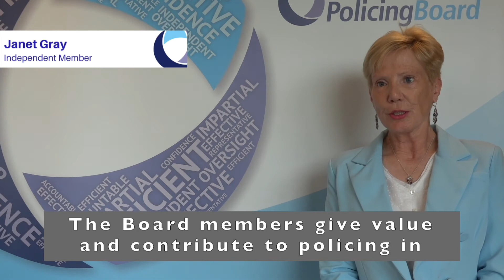Northern Ireland Policing Board Independent Member Recruitment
Hear from Independent Members Doug Garrett and Janet Gray on their time at the Policing Board